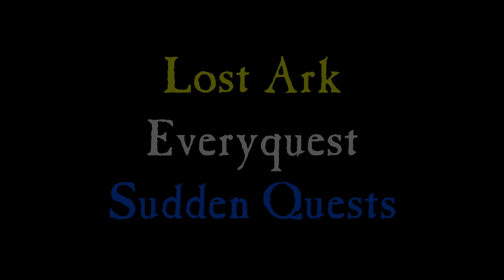Let's Play - Lost Ark - Everyquest - Sudden Quests - Deep-Seated Thorns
Many bandits still remain in the Aregal Salt Plains. I need to eliminate as many as I can, for the nomads.